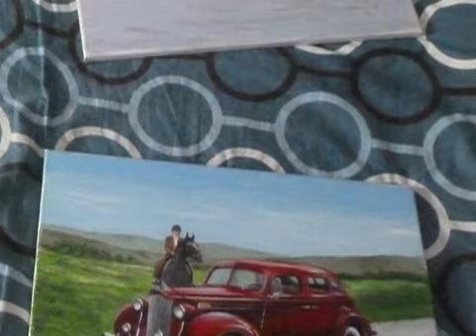The ART of Ron Horvath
Ron Horvath has been painting since the 40s and continues today.
Please see a small selection of his work here and listen to his story.